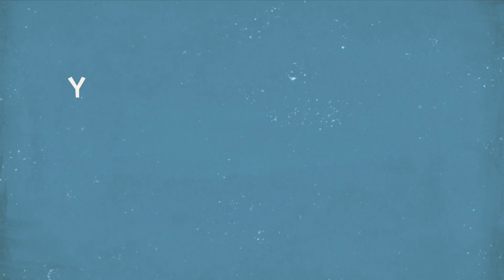FanáticosDeCancha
En vivo 5:pm por Livestream y en canal 2 de CableCorp.